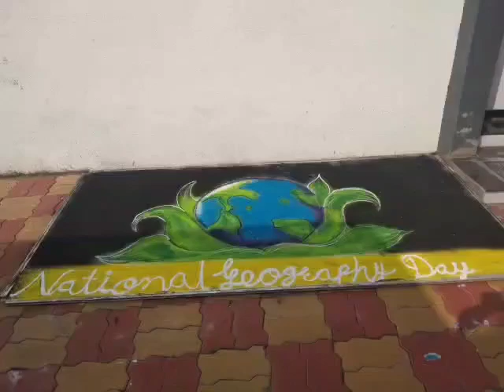National Geographic Day at Little Angels' School